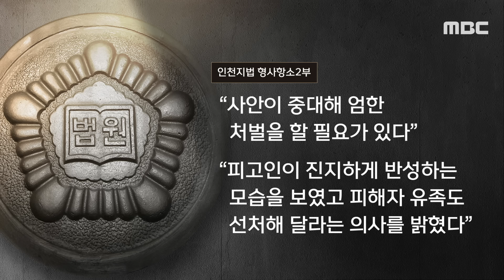[오늘 이 뉴스] '배달원 사망' 음주 뺑소니 의사 '징역 6년' 뒤집고 "집행유예" (2024.01.12/MBC뉴스)